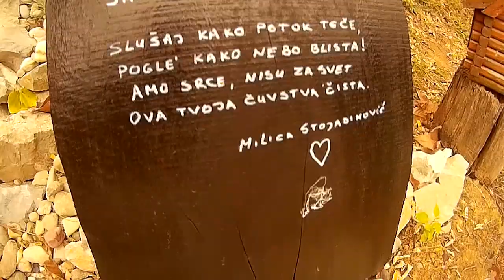MILICA Stojadinović Srpkinja 1828-1878 - Fruška gora smeštaj, Vrdnik smeštaj, Brvnare Platan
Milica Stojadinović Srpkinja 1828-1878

Svud tišina, samo potok
Kroz travicu što žubori,
Ispod tamni senki drva
Sa šuštanjem lisća zbori.

Srce! tu je mesto za te,

Brvnare Milica
Ne razumu tebe ljudi;
Tvoja topla k rodu pjesna
Samo zlobu sveta budi.

Slušaj kako potok teče,
Pogle' kako nebo blista!
Amo srce, nisu za svet
Ova tvoja čuvstva čista.

Fruška gora smeštaj, Vrdnik smeštaj,  Brvnare Platan